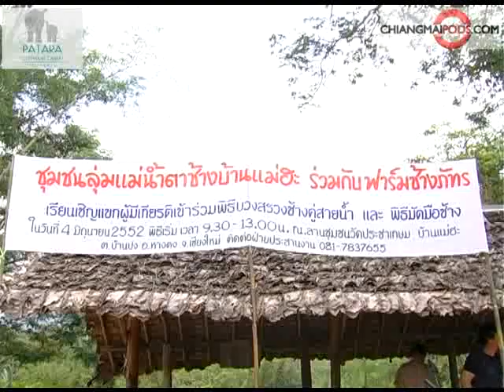Patara Elephant Farm::: BY THAIPODS.com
Patara Elephant Farm is a Thai own and manage farm focusing on health-care and breeding management for friendly, beautiful and special elephants to produce healthy elephants to live on Earth.

The farm invites you to hands-on experience on participating, sharing responsibilities and taking care of an elephant. "Elephant Owner for a Day" is a special program created for everyone to learn and interact with elephants as what an owner would do daily, during which time you are trained to approach your elephant correctly, know the elephant's temperament, feed and check its health, learn about and take care of your own elephant, bathe and brush it in the river, learn how to ride on its neck, and communicate through different spoken commands. You will get a chance to bare-back riding to visit forests, waterfalls or local temples. The program is specialized and meaningful activity to create trust and relationship between you and your elephant.

With conservation philosophy "Extinction is Forever",  Patara Elephant Farm honored to encourage people to try, at least once in their lives, to experience this very special and sacred animal that should be treasured. Give yourself an opportunity to share once-in-a-lifetime experience with the elephants; you will be touched by their beautiful hearts and will be brought closer to their special world

299/22 Siwalee Rachapreuk MaeHea, Chiangmai, Thailand